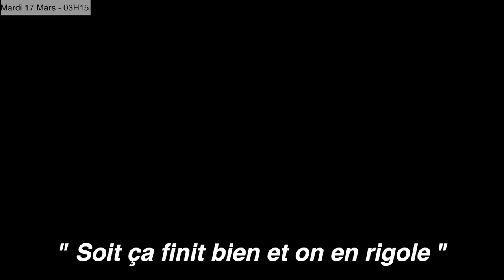Ça Tourne Mal !!! En Panique On Ne Sait Plus Quoi Faire !!!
On a été inconscient...tout ça pour une vidéo. Mais maintenant tout devient sérieux...
Pourquoi on est pas partit plus tôt ?

Nouvelle vidéo 🔝

⚫️Mercredi - 14H00  ☛  EPISODE FINAL
🔴Dimanche - 20H00  ☛ NOUVELLE SÉRIE

                                    👥𝑪𝑶𝑨𝑪𝑯🏋𝑫𝑰𝑷𝑳𝑶𝑴É🎖

Voici le 4éme épisode de la mini série à Marseille. Et là tout devient sérieux, ca tourne mal ! On est parti tourner une vidéo avec SOLIDMIKE (135K) mais vous le savez ce n'étais pas le moment de partir... Allez voir les premiers épisodes si ce n'est pas déjà fait pour mieux comprendre.

Bonne vidéo,
CIAO SALAM !

Tchek les Playists pour nous découvrir :

- QVPDM
- Versus
- Fitness Fusion
- Fitness Révolution
- Fitness Évolution

MONTAGE : jjo_fitness

AVEC LA PARTICIPATION DE @bastos_fiit